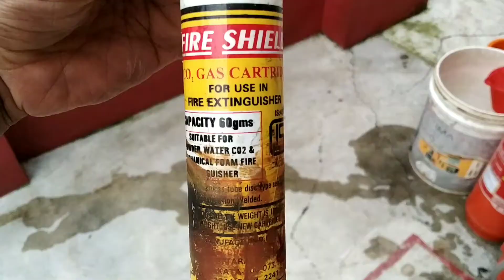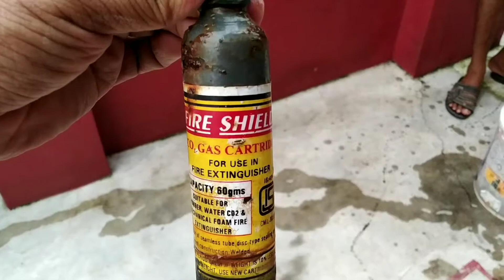ফায়ার এক্সটিঙ্গুইসের ফিল আপ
Ei Videor sahaje ami dekiechi kivbe fire extinguisher renewl er samay fill up hoi